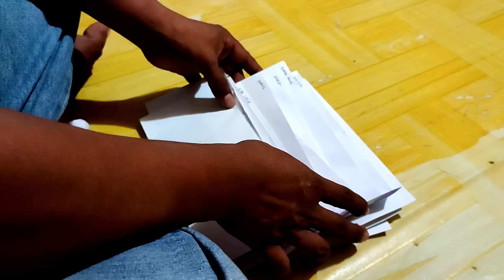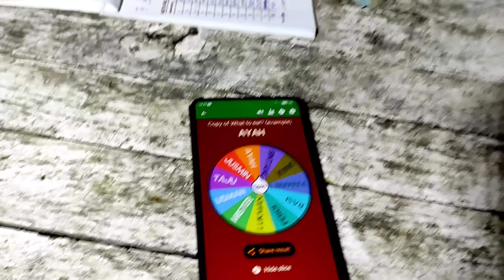Hari Yg ditunggu telah tiba, Kegiatan Rapat bulanan DL Team (pembagian Insetif & gaji dari youtube)